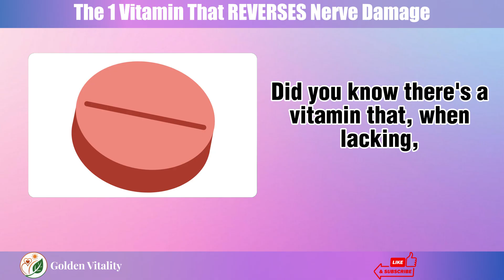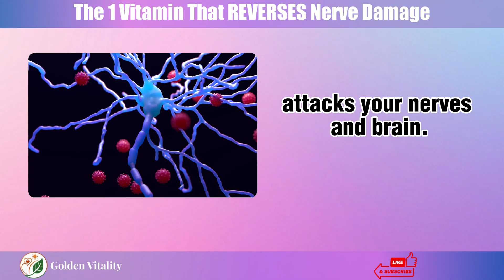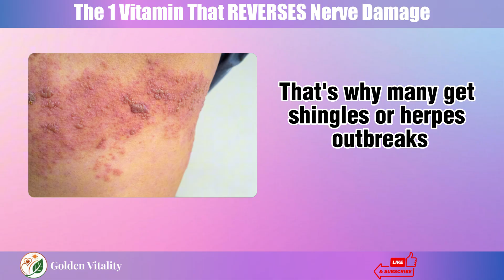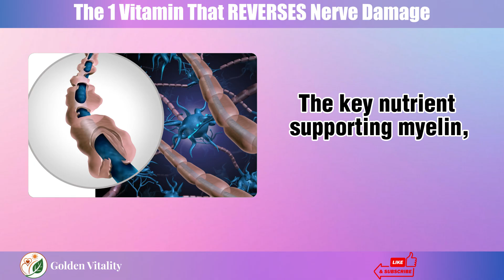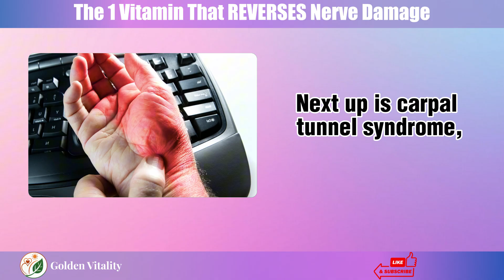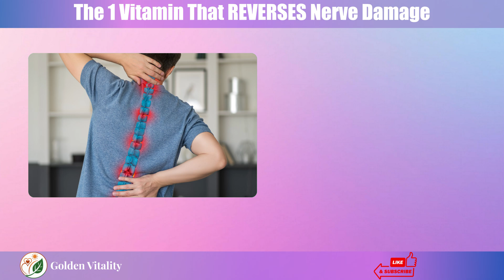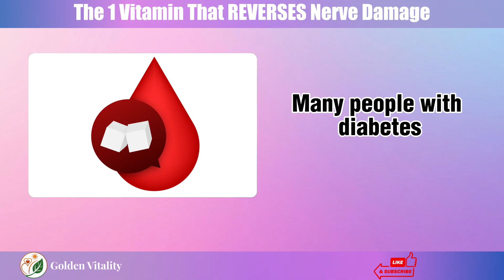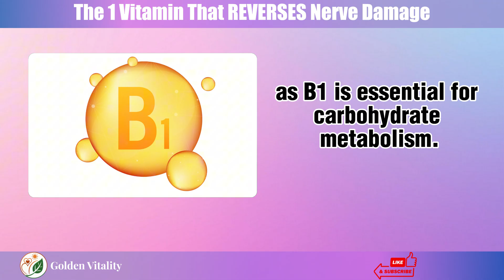Seniors, Take this Vitamin to REVERSES Nerve Damage - And Nobody Talks About It | Senior Health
If you're looking for senior health tips to protect your nervous system and boost immunity, this video is essential. Discover how senior health tips can help stop dormant viruses from reactivating and how specific nutrients may reverse nerve damage caused by stress, diabetes, or autoimmunity.

We explain how viruses like herpes and shingles hide in nerve clusters and activate during emotional stress. You'll learn how lysine blocks arginine to stop viral replication — a powerful tactic included in expert-backed senior health tips.

We also explore:

✅How copper can ease sciatica by supporting disc health

✅The link between vitamin B6 deficiency and carpal tunnel

✅Why vitamin B12 is vital for myelin repair and preventing nerve damage

✅How high-dose vitamin D3 (Coimbra Protocol) helps MS symptoms

✅Using benfotiamine (B1) and magnesium to reverse diabetic nerve damage

Whether you're managing chronic pain, autoimmune flare-ups, or just want to prevent nerve damage, these senior health tips offer natural, science-backed strategies.

At Golden Vitality, we’re passionate about empowering seniors with holistic health strategies to live vibrantly. Our senior health content covers everything from nutrition to mobility, ensuring you feel your best at any age. 🌿

🔔 Turn on notifications for weekly senior health tips!